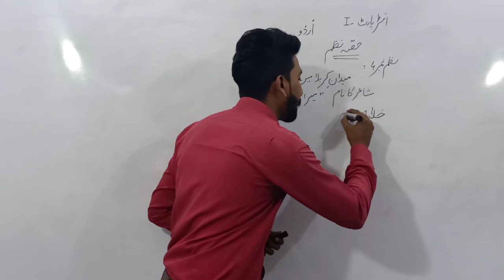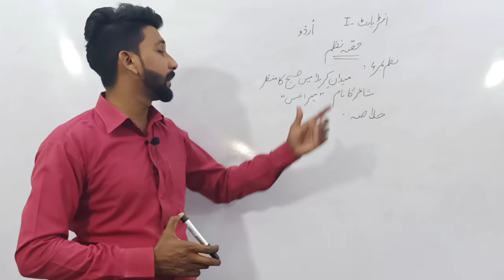1st Year Urdu || Poems Session || Peom No#4